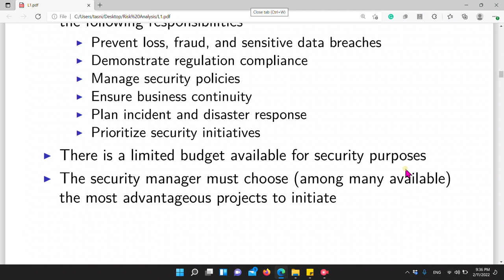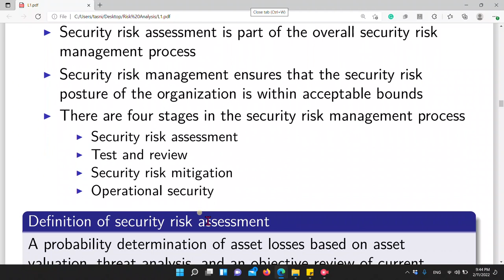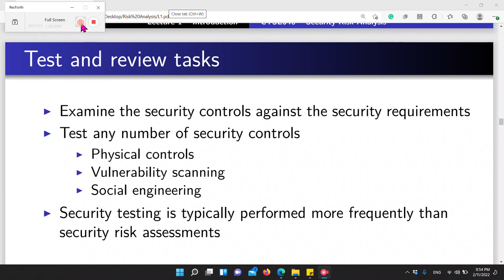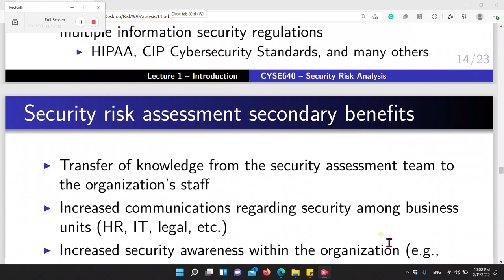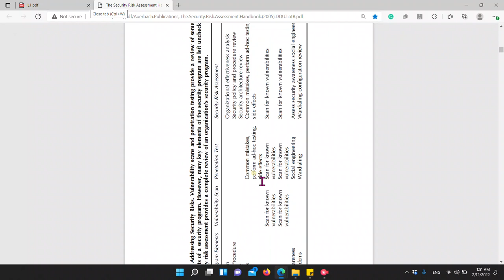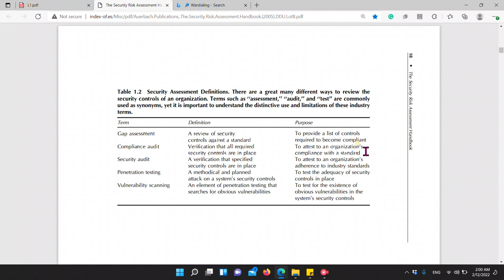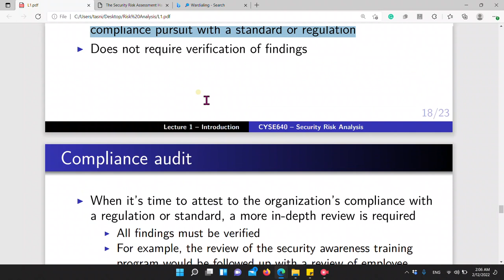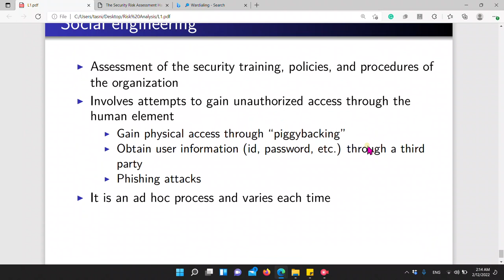Security Risk Analysis Part 1 ; Introduction to Security Risk Assessment